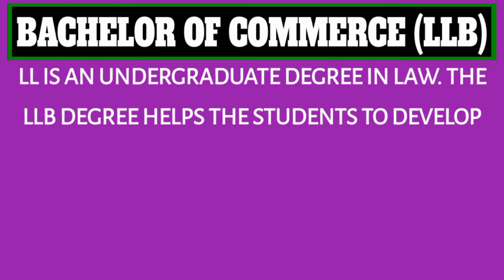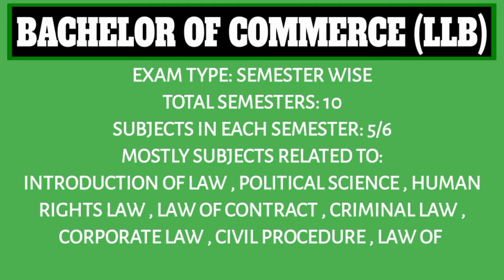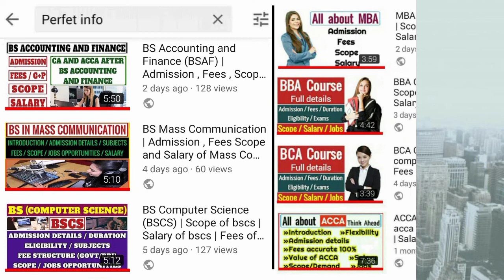Bachelor of Law (LLB) | Scope of llb | Fees of llb | Salary of llb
The Bachelor of Laws (Latin: Legum Baccalaureus; LL.B) is an undergraduate degree of law originating in England. The LL.B degree helps a student to develop both critical thinking skills and awareness of the common law legal traditions. LL.B graduates are able to absolve problematic situations and apply analytical skills in diverse range of legal and non-legal scenarios.
For complete details watch the video